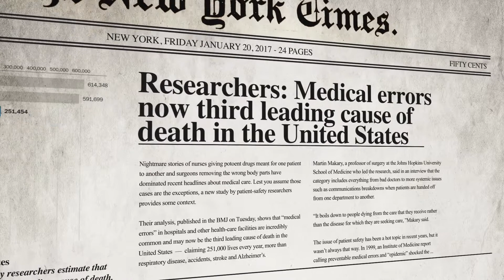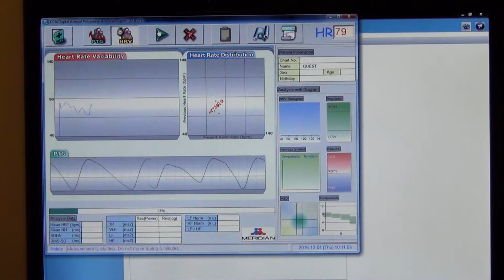The BioMed Center - Scottsdale, AZ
The American Center for Biological Medicine, founded by Dr. Jeoffrey Drobot, NMD, is the United States’ premier destination for optimizing Personalized Health Performance and home to The BioLounge, the world’s most advanced Biological Medical and Biohacking Technologies today. Our team of experts delivers unparalleled data-driven, world class care.

Data-driven and results-based, we offer unparalleled, world class care.